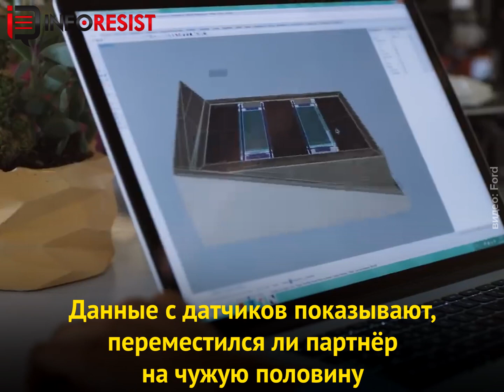Кровать мечты от компании Ford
Благодаря этой кровати ваш партнер никогда не займет вашу половину кровати
Внимание!